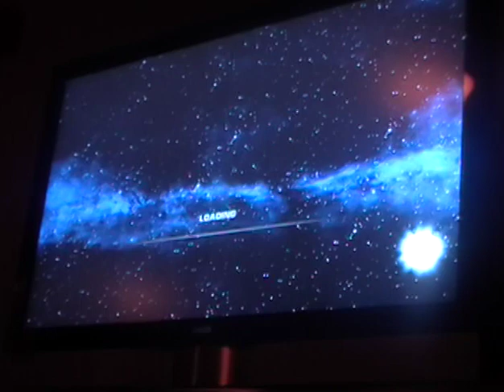swatb2 plays Star Wars The Force Unleashed (Xbox360) Part 31 "The final fight BEGINS"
And yes, we now fight THE EMPEROR after we take down Darth Vader.